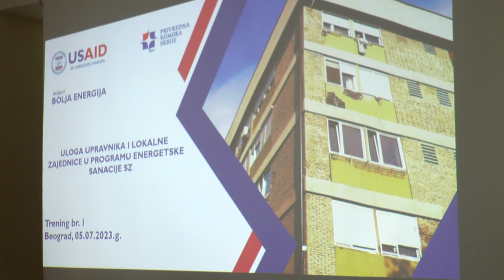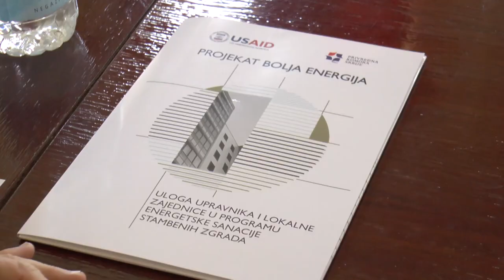U PROGRAM ''BOLJA ENERGIJA'' UKLJUČENI I UPRAVNICI ZGRADA